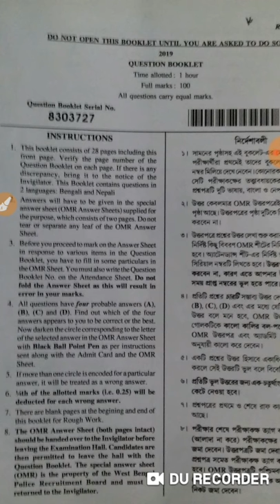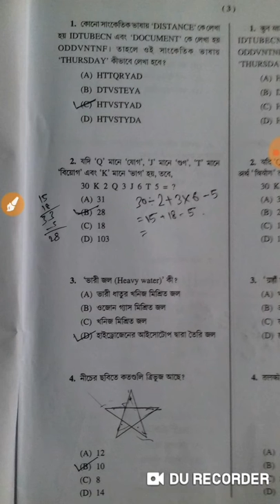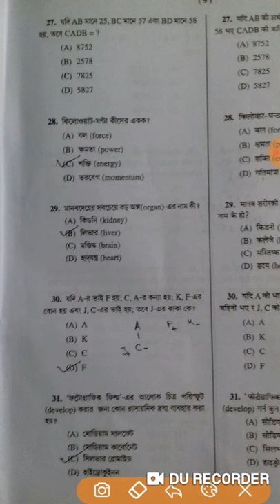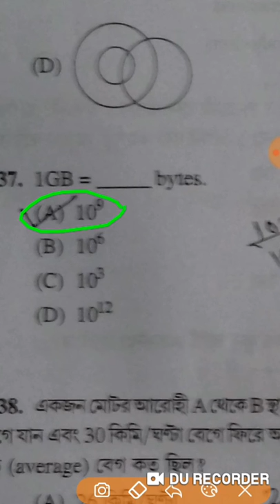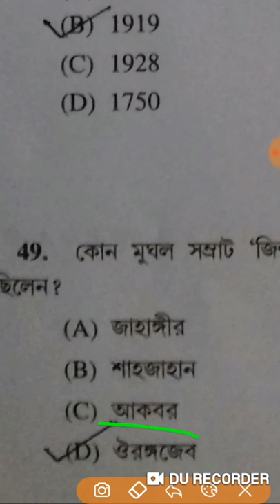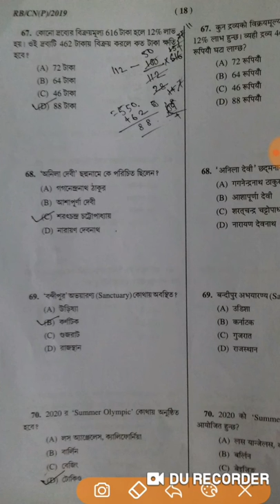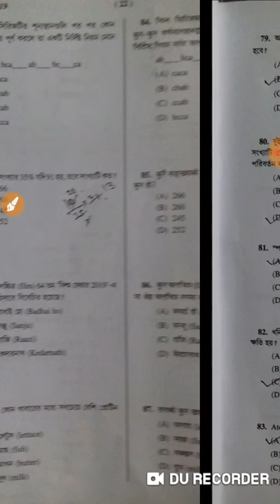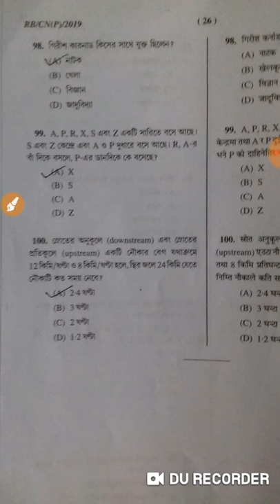WBP Preliminary Exam 2019 Ans Key /Exam date 04/08/2019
WBP Preliminary exam ans key / wbp constable exam 2019 ans key